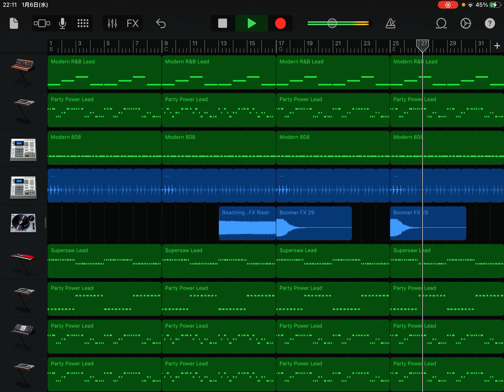EDM作ってみた21